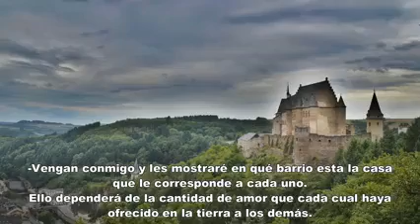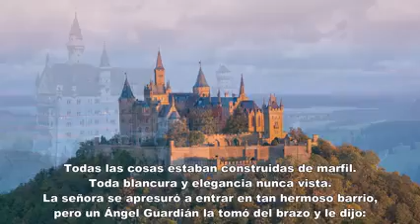28 de junio de 2017(17)